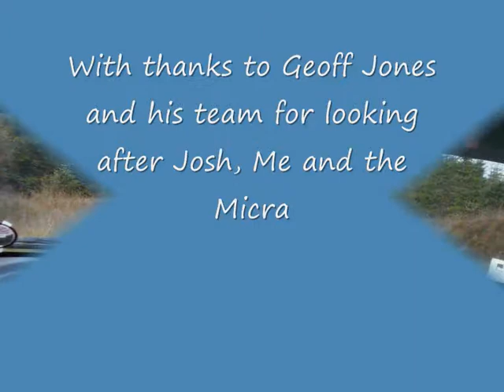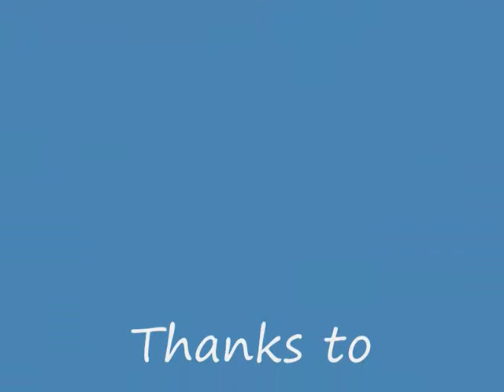Trackrod Rally 2014 Stage 3 Cropton Mick Quinn Josh Pulleyn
Mick & Josh - Nissan Micra RF1000